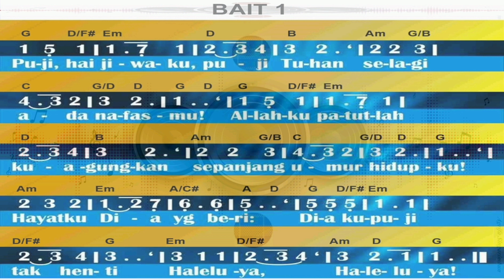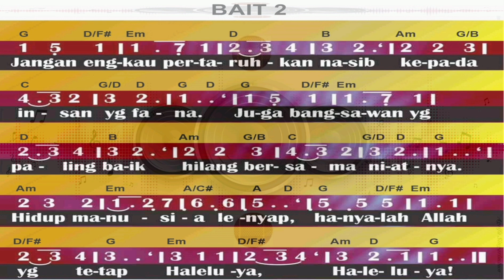KJ 9 - Pujilah Hai Jiwaku, Puji Tuhan (With Vocal & Chord)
Do = G
MM : 87
3 Ketuk
Keyboard : Yamaha PSR S Series
Musik Arr : Agrifa Singarimbun